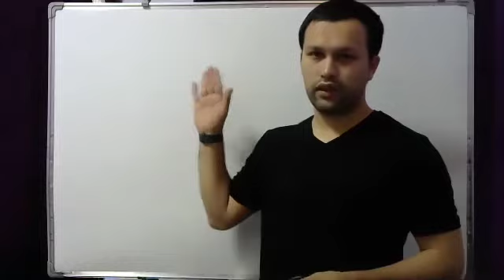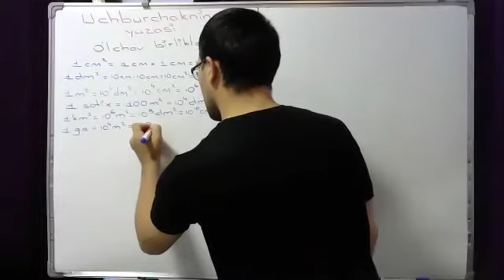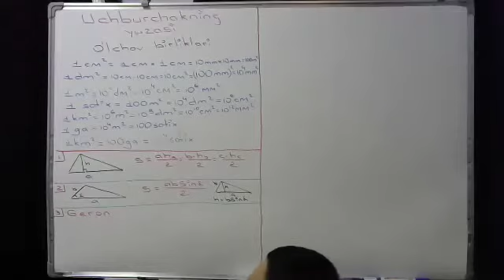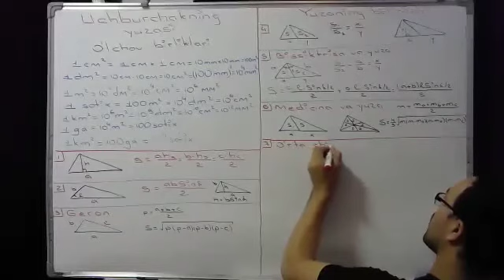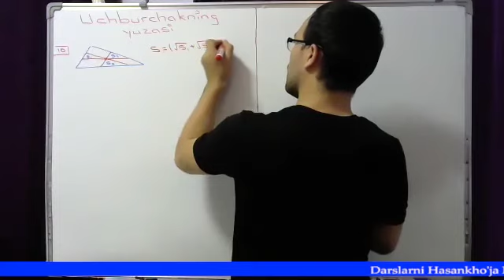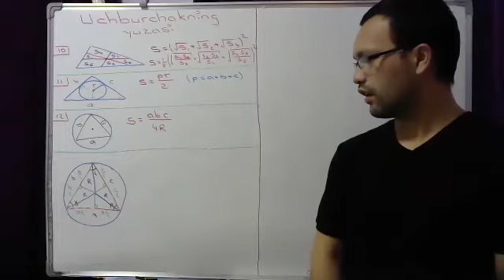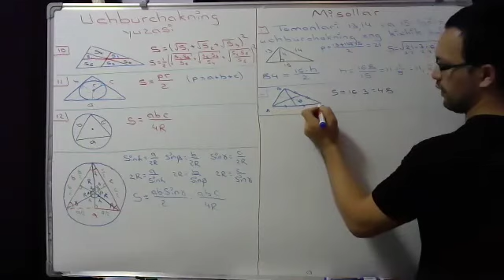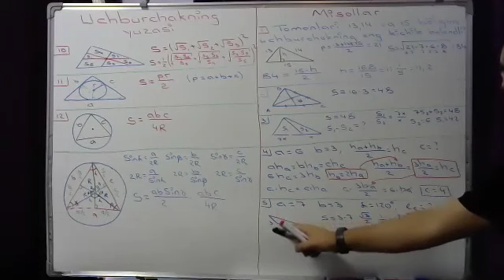Geometriya : Uchburchakning yuzi